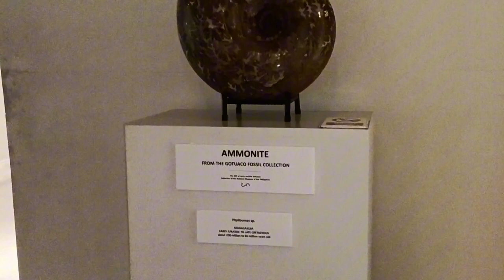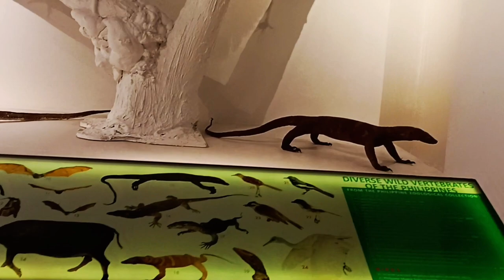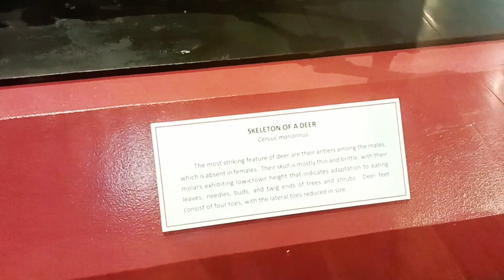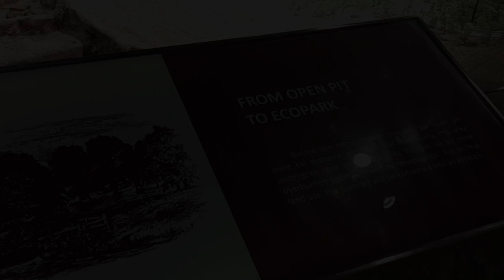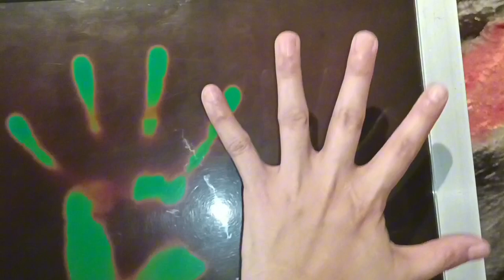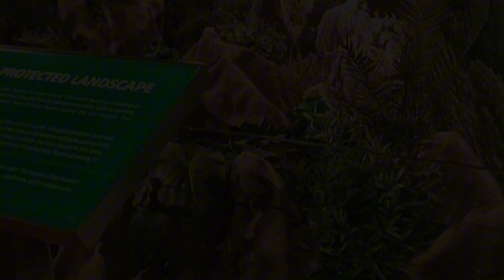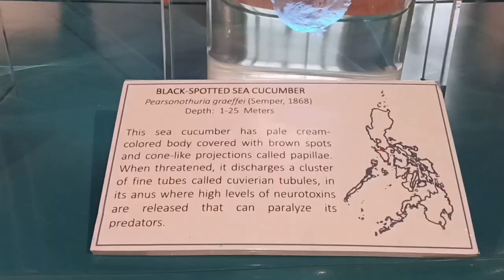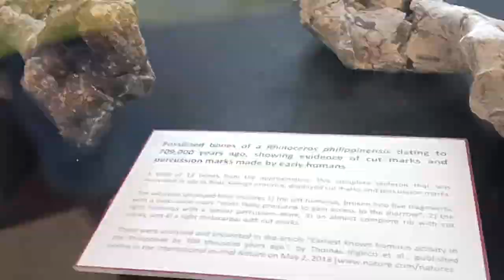National Museum of National History in Manila Philippines